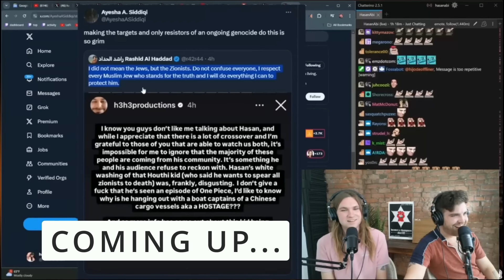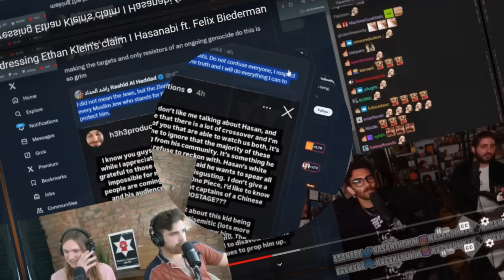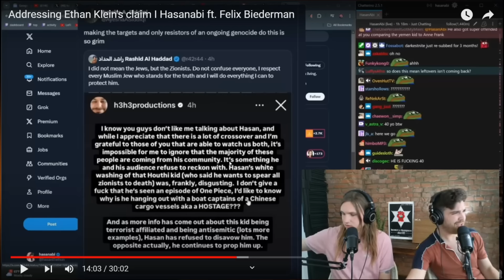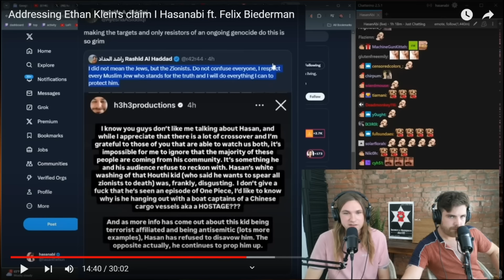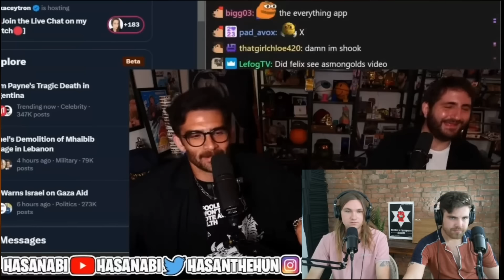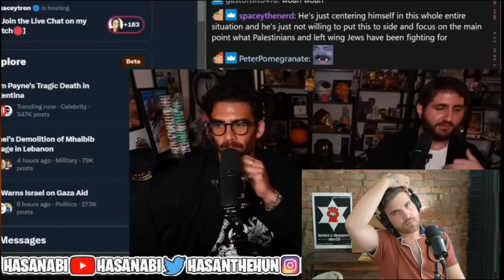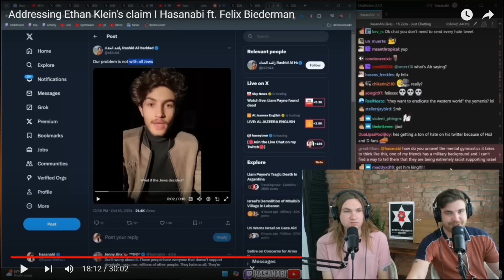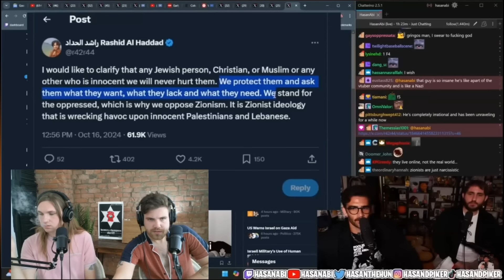Hasan RESPONDS to Ethan Klein's SMEARS in Clap-back on Stream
HASANABI DRAMA: Zac & Gavin react to Hasan Piker RESPONDING to his former friend & co-host Ethan Klein of the H3 Podcast over recent smears and smack-talking.